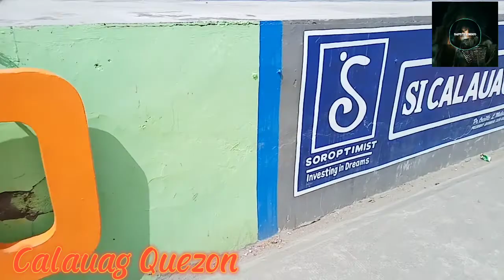Calauag Quezon 2022/RIDE BIKE.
A65th birthday ng nanay ko/02-20-22

Jelson fullante.

Mga alagang animals sa Yumi Yami Farm and Resort..Quinyangan Quezon.

Yumi Yami FARM AND RESORT / PART 1 / Guinyangan Quezon.

Yumi Yami Farm and Resort / PART 2 / Guinyangan Quezon.

Yumi Yami Farm and Resort / Guinyangan Quezin / PART 3.

PUREGOLD Calauag Quezon / RIDE BIKE.

MAC AROZ / Zizzling Liampo & Rice / Mukbang Calauag Quezon.

Parrot fish / Aquarium.

Birthday Surprise kay Nanay / 65th Birthday Na paiyak si nanay sa saya.

Solar battery / Distilled water / 2sm Battery.

TUTORIAL / OPEN SCC PWM Charger.

TUTORIAL / Shake Blender Convert To Buck Converter.

TUTORIAL / DC 12v AMPLIFIER YW-800w

TUTORIAL / LED DC 12v.

TUTORIAL / Mini fan Converter buck converter.

TUTORIAL / Repair Dc 12v airpump aquarium Model:DC30C.

SOLAR SYSTEM 12v mga pinagagana ng Solar.

Birthday Surprise kay nanay /65th Birtday Napaiyak si nanay sa saya

Solar battery / Distille water / 2sm Battery.

VALENTINE'S / Feb 14 2022.

TUTORIAL / Repaire Dc 12v airpump aquarium.

TUTORIAL /Mini fan Convert Buck Converter Buck Converter LM2595.

Bangkuruhan Calauag Quezon 2022.

TUTORIAL / Buck Converter / Fuse dc / motion sensor.

TUTORIAL / DIY SOLAR SYSTEM.

Solar set up 12v system.

Kulitan time 2022.

Naglilinis ng SOLAR.

Aquarium parrot fish.

RIDE BIKE papuntang petshop ng Calauag Quezon.

RIDE BIKE Calauag Quezon.

BOODLE Fight Bangkuruhan Calauag Quezon.

PART 2 / Calauag Quezon 2022.

CALAUAG Quezon.

trabaho muna sa tindahan.

Aquarium / 4 parrot fish.

TUTORIAL / Part 2 sensor motion 12v.

TUTORIAL / Mini solar 12v system and mini fan 5v.

Palaro time.

Palaro time / part 2 xmass party.

TUTORIAL / car charger.

Calauag quezon gala time

Morning guys.

TUTORIAL / Solar air pump dc 12v / aquarium.

TUTORIAL / air pump dc 12v converter buck converter dc to dc.

TUTORIAL / Solar set up.